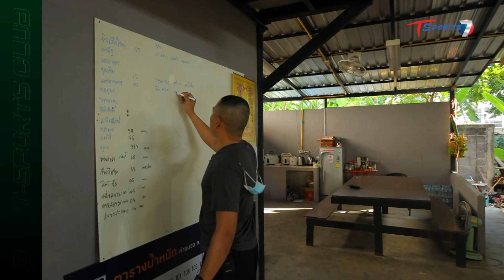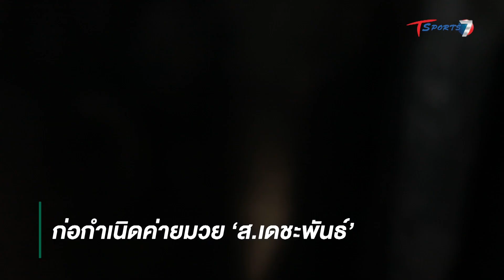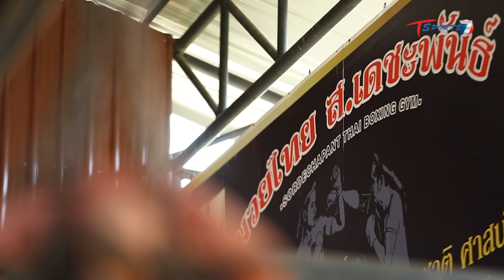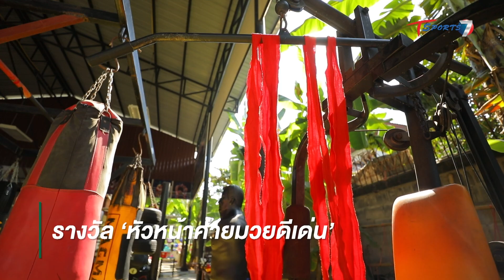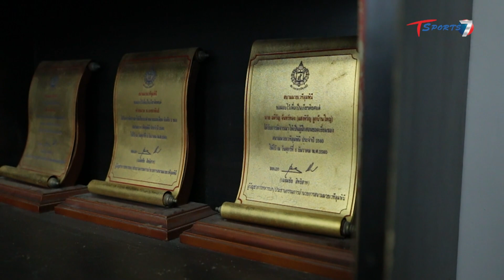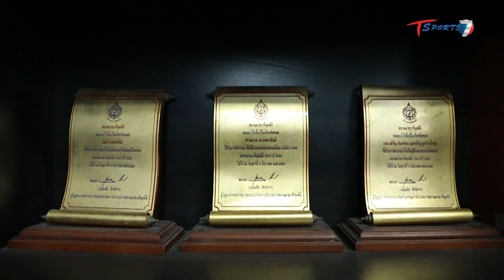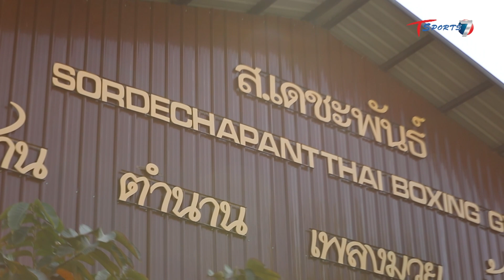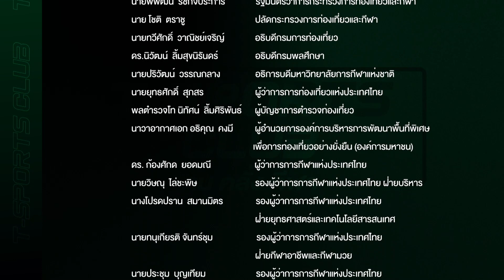มือปราบนักสร้างคน สร้างค่ายมวยให้เหมือนบ้าน |ส.เดชะพันธ์ |EP.47|T-SPORTS Club คนคลั่งกีฬา|T Sports 7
T-SPORTS Club คนคลั่งกีฬา (พุธ-พฤหัสบดี 09:15-09:45 น.)

รายการที่จะเล่าเรื่องราวความงดงามของวงการกีฬา จากจากหลากหลายบุคคลเบื้องหน้าเบื้องหลังทั้งประสบการณ์แนวคิด การดําเนินชีวิต แรงบันดาลใจ สิ่งจูงใจในตัวบุคคลใดบุคคลหนึ่ง หรือ กลุ่มคนที่มีความสนใจในสิ่งเดียวกัน "เพราะความหมายที่แต่ละคนนิยามให้กับสิ่งที่ตัวเองรักไม่เหมือนกัน เราจึงอยากถ่ายทอดออกมาให้กลมกล่อมที่สุด”